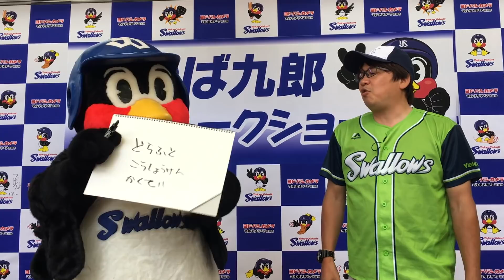似顔絵からあのネタに繋げていくつば九郎w(2018/7/3ヨドバシカメラ吉祥寺店筆談トークショー)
2018/07/03 つば九郎筆談トークショー＠ヨドバシカメラ吉祥寺店